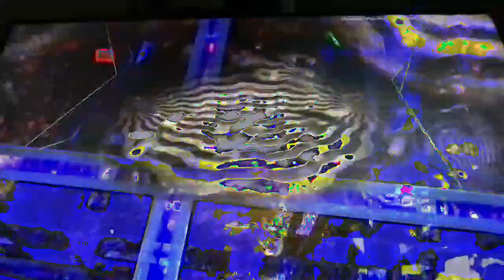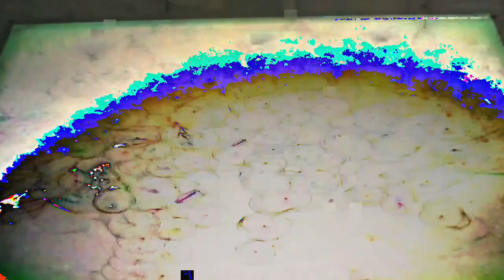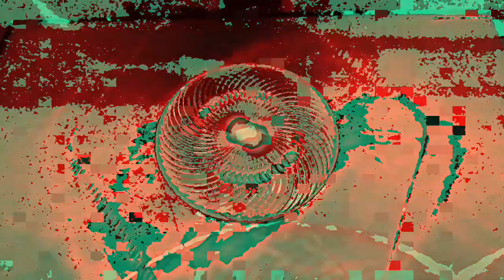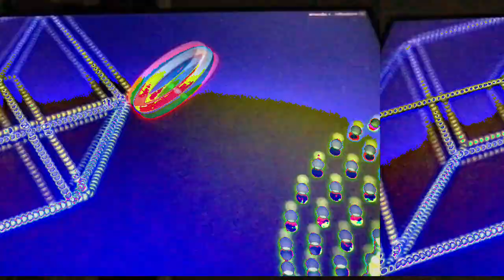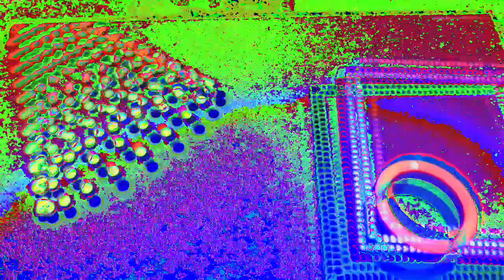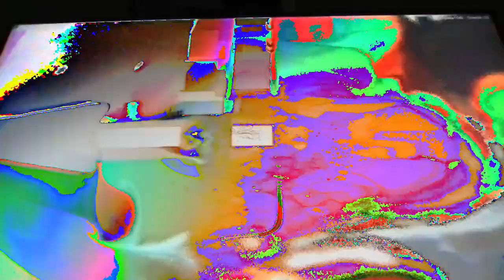[EPILEPSY WARNING] Movie 23 02 22 08h10m55s *Photosensitivity Warning*